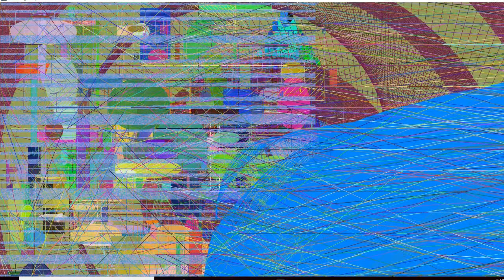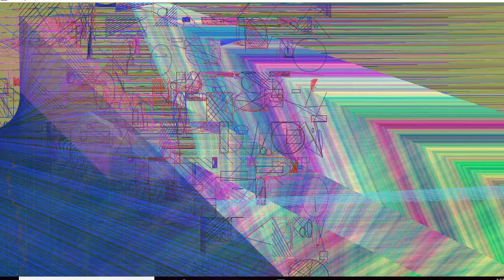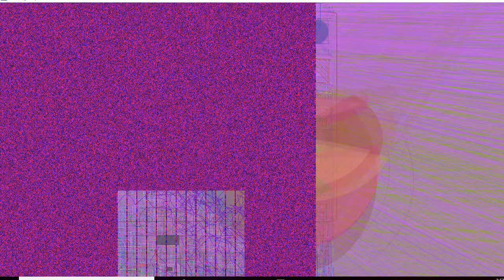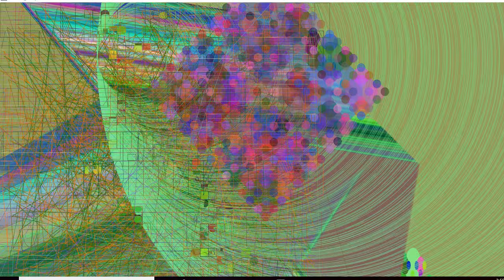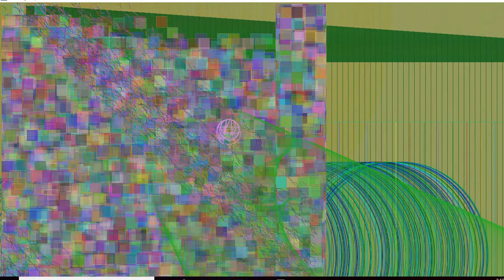Computer makes art by itself